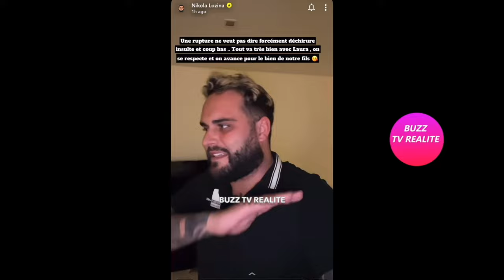NIKOLA LOZINA MET LES CHOSES AU CLAIR SUR SA RUPTURE AVEC LAURA!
Beaucoup de blogueurs accusent Nikola d'avoir menti sur sa rupture, du coup, il met les choses au clair,